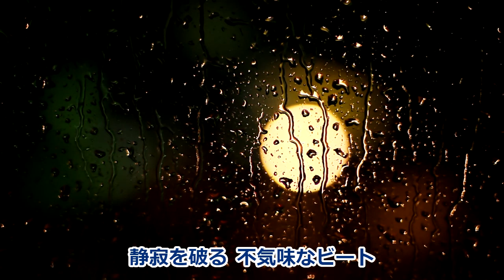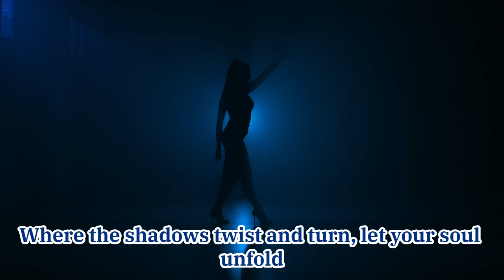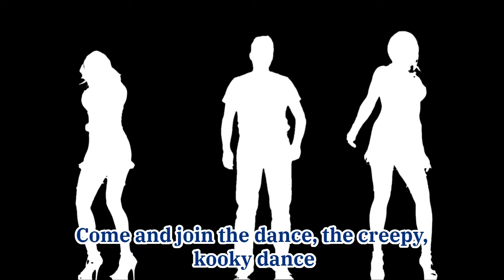【SunoAIクリエーターソング】ホラー×ユーモア！SunoAIと行く終わりなき闇夜のダンス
「ミーガンダンス•くねくねダンスをV3で制作」
【概要】
深夜の静寂を破る、不気味でキャッチーなビート。
SunoAIがお届けする「ミーガンダンス•くねくねダンス」は、AIとホラー、ユーモアが融合した新しい音楽体験。映画"M3GAN"のように、恐怖と楽しさが交差する独特の世界観を音楽で表現しました。
この歌に合わせて、あなたも不思議なダンスを踊ってみませんか？くねくねダンスチャレンジ に参加して、SNSでシェアしよう。不気味さと楽しさが融合した夜、私たちと一緒に踊りましょう。